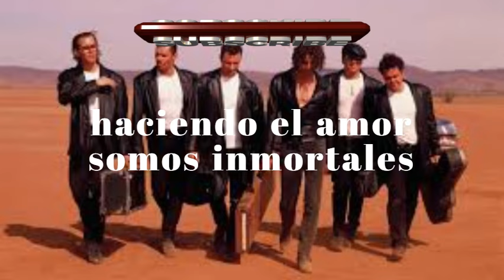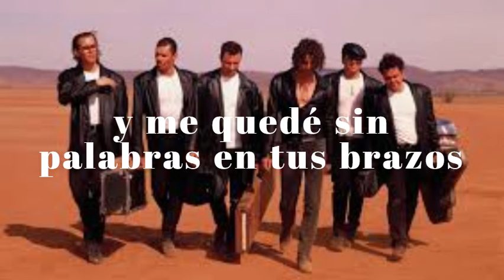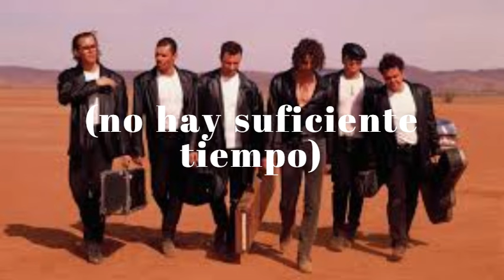5 INXS Not Enught Time - No Hay Suficiente Tiempo (sub en esp)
Álbum: Welcome to Wherever You Are (1992)
Compositores: Andrew Farriss y Michael Hutchence